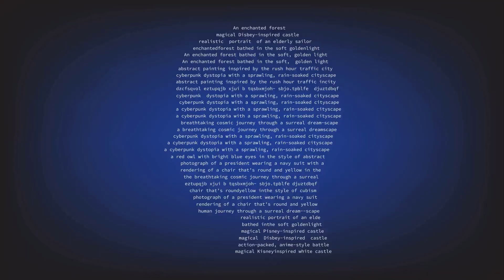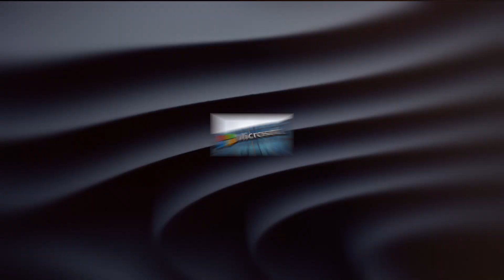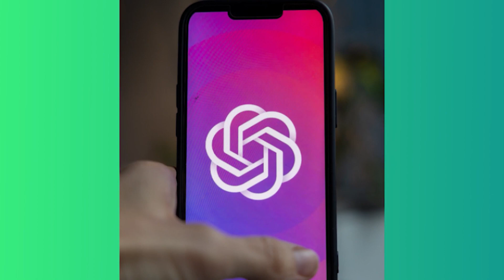Elon Musk sues OpenAI over alleged breach of nonprofit agreement | Today AI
Elon Musk has filed a lawsuit against OpenAI and its CEO, Sam Altman, citing a violation of their nonprofit agreement.
The legal battle, unfolding in the Superior Court of California for the County of San Francisco, revolves around OpenAI’s departure from its foundational mission of advancing open-source artificial general intelligence (AGI) for the betterment of humanity.
Musk was a co-founder and early backer of OpenAI. According to Musk, Altman and Greg Brockman (another co-founder and current president of OpenAI) convinced him to bankroll the startup in 2015 on promises that it would remain a nonprofit.

Welcome to "Today AI," your daily rendezvous with the cutting edge of artificial intelligence! Step into a world where the present and future collide, bringing you the latest updates, breakthroughs, and insights from the fast-paced realm of AI.